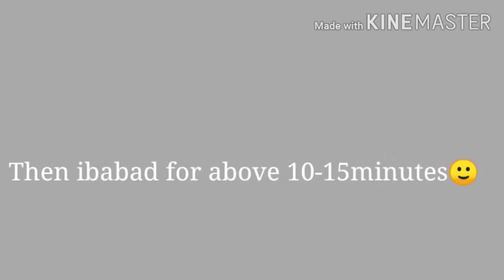Chicken Adobo Sa Gata😱 | My first Cooking Tutorial 😍